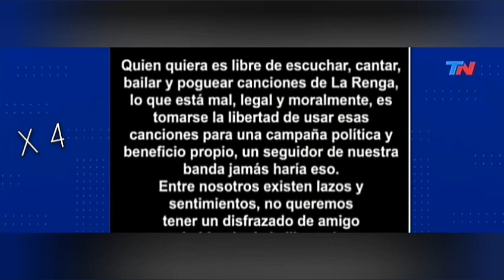Javier Milei Modo Dios [Parte 3]